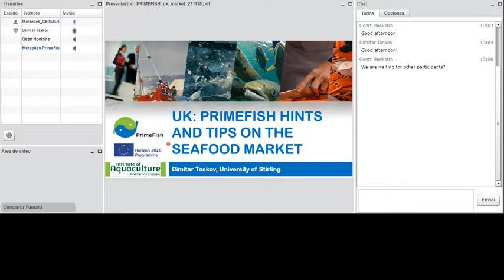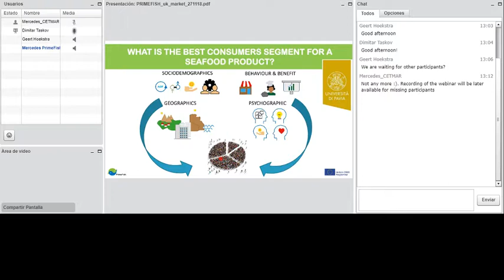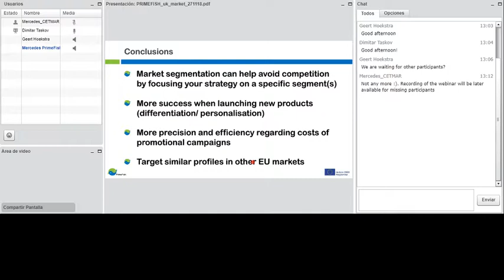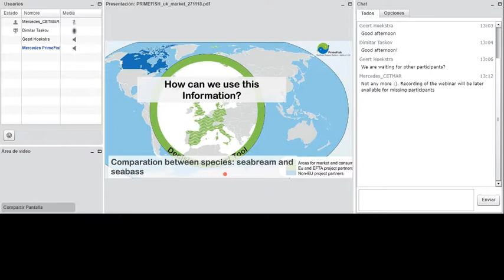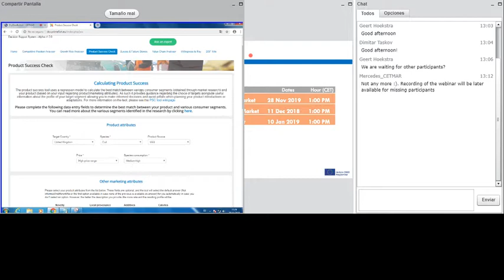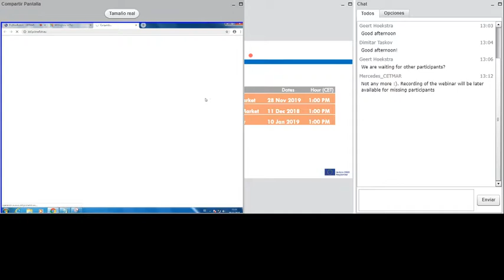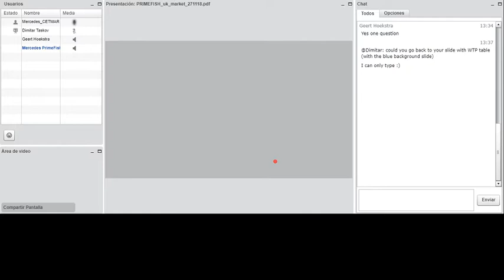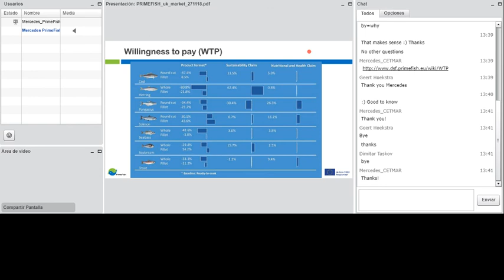UK: PrimeFish Hints and Tips on the Seafood Market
Segments and Willingness to Pay for seafood products in the UK market based on PrimeFish results. PrimeFish is funded by the Horizon 2020 programme.